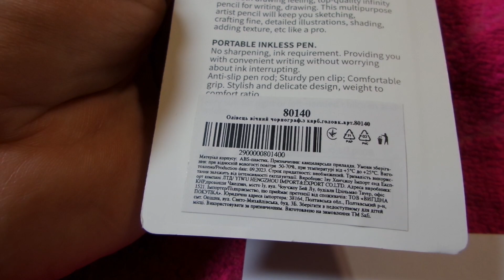i Аврора Giorgione Олівець вічний Без чорнил Permanent pencil Without ink 20240218